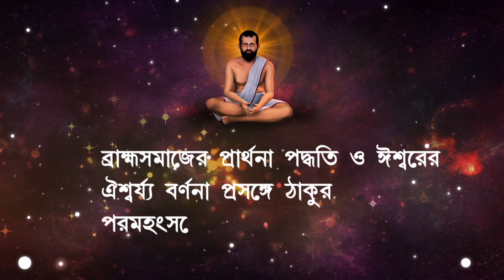What people want, people whom they love| যাকে লোকে ভালোবাসে তাকেই কি লোকে চায়?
This episode describe you of People nature's, cler your confusion abut people want people whom they love.